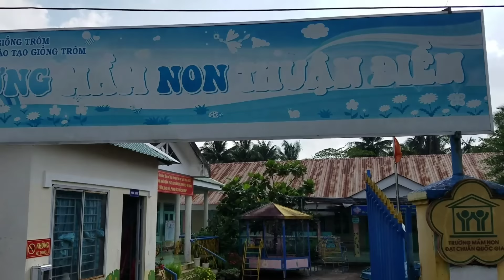Muội tham quan trường để chuẩn bị đi học ❤ Xí Mụi Food